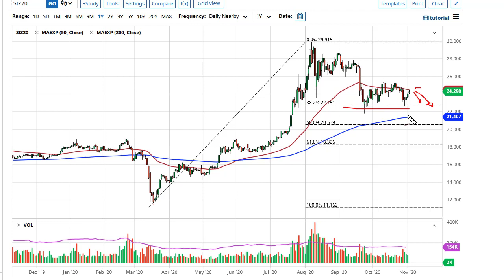Silver Technical Analysis for November 4, 2020 by FXEmpire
Silver markets have rallied a bit during the trading session on Tuesday to show strength again but have pulled back from the 50 day EMA in order to show signs of weakness.